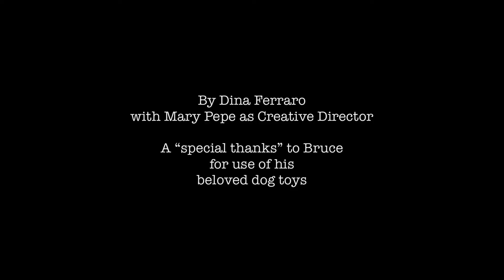Cookies and Milk